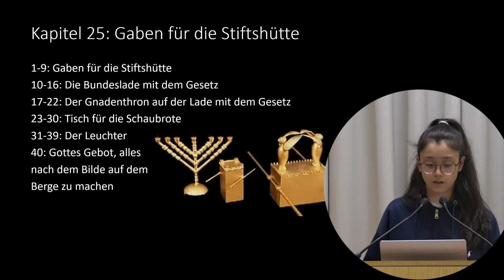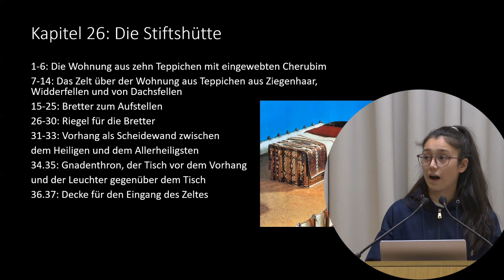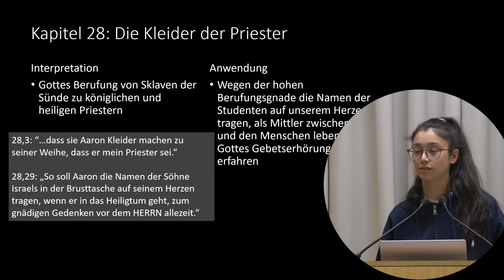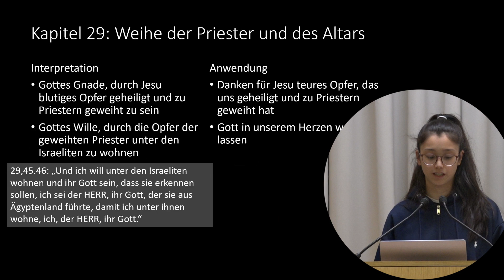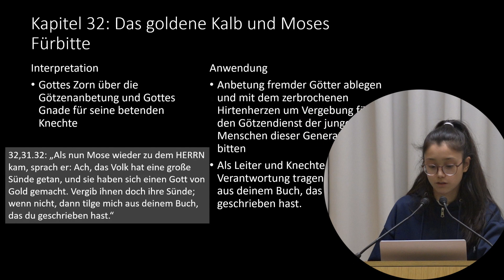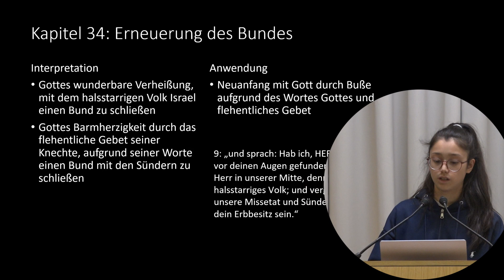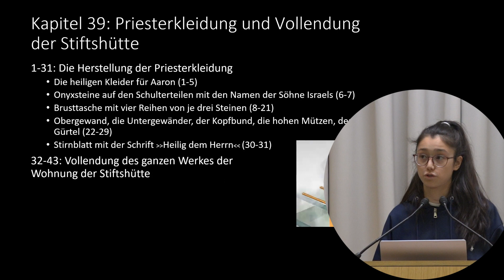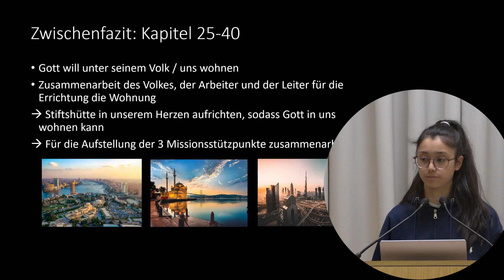Exodus FBS (IV / V)